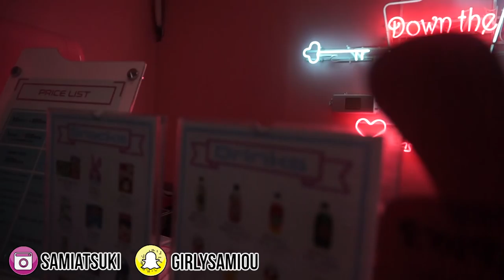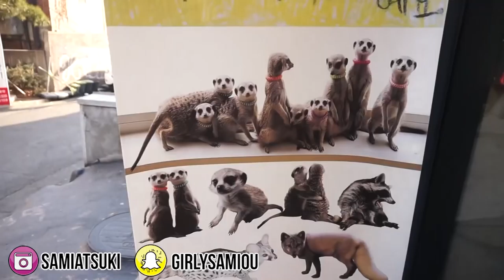2 Cafés Uniques à Séoul ! Café Lapin et Café Suricate "Meerkats" 😍🌙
➜ Vous voulez m’écrire ? : Samia Tsuki
97 rue Sauveur Tobelem
BPYOUTUBE.fr
13007 Marseille

Infos : Les commentaires méchants et non constructive sont automatiquement supprimé !

Si tu as lu jusqu'ici? Tu es parfait(e)